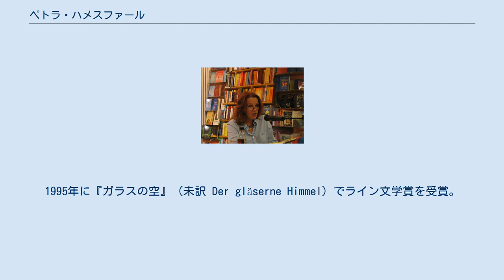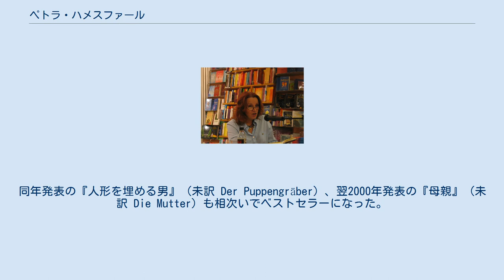ペトラ・ハメスファール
2008年 ペトラ・ハメスファール（Petra Hammesfahr、1951年5月10日 - ）は、ドイツの小説家、推理作家、脚本家。
女性。
ドイツ西部のノルトライン＝ヴェストファーレン州ティッツ生まれ。
ケルン郊外のケルペン在住。
ドイツでは「ケルンのアガサ・クリスティー」、「ライン河畔の女性版スティーヴン・キング」などと呼ばれている。
 17歳で小説を書き始める。
1991年にサイコスリラー小説『男たちを愛した女』（未訳 Die Frau, die Männer mochte）でデビュー。
1993年に発表したサイコスリラー小説『静かな男ゲナルディ』（未訳 Der stille Herr Genardy）で脚光を浴びる。
この作品は映画化もされた。
1995年に『ガラスの空』（未訳 Der gläserne Himmel）でライン文学賞を受賞。
その後、1999年発表の『記憶を埋める女』（Die Sünderin）が大ヒットとなり、人気ミステリ作家としての地位を確固たるものとする。
同年発表の『人形を埋める男』（未訳 Der Puppengräber）、翌2000年発表の『母親』（未訳 Die Mutter）も相次いでベストセラーになった。
『母親』は同年、第1回ドイツ女性推理作家賞を受賞している。
 2002年にはスイスのミステリ賞であるブルクドルフ・ミステリ賞を受賞。
小説を多数発表しているほか、映画やテレビドラマの脚本家としても活躍している。
 娘のミヒャエラ・F・ハメスファール（Michaela F. Hammesfahr、1969年生まれ）は2010年にファンタジー作家としてデビューした。
 2017年に『Die Sünderin』が『The Sinner』のタイトルでアメリカでドラマ化され、2018年にシーズン2が放映された（en:The Sinner (TV series)）。
日本ではネットフリックスの『The Sinner 記憶を埋める女』『The Sinner 隠された理由』として放映された。
 未訳作品の日本語タイトルは上記の文献に従った。